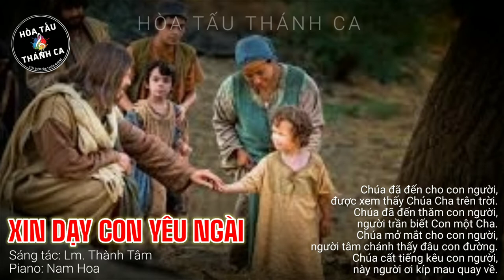XIN DẠY CON YÊU NGÀI | Độc tấu Piano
Độc tấu: XIN DẠY CON YÊU NGÀI | Piano

- Sáng tác: Lm. Thành Tâm
- Piano: Nam Hoa
1. Chúa đã đến cho con người, được xem thấy Chúa Cha trên trời. Chúa đã đến thăm con người, người trần biết Con một Cha. Chúa mở mắt cho con người, người tâm chánh thấy đâu con đường. Chúa cất tiếng kêu con người, này người ơi kíp mau quay về.

ĐK. Xin dạy con biết yêu Ngài, vì Ngài luôn yêu mến con nhiều. Xin dạy con biết yêu Ngài, vì Ngài luôn ban ơn tha thứ. Xin dạy con biết yêu Ngài dù con đây đam mê tội lỗi. Xin cho con yêu mến Ngài, dù bao phen con đã không yêu Ngài.

2. Chúa đã sống như con người Ngài ca hát với ai vui cười. Chúa đã sống như con người, Ngài than khóc với ai buồn đau. Chúa gánh vác như bao người Ngài lao tác kiếm cơm qua ngày. Chúa mãi mãi yêu con người, dù ra sao vẫn yêu con người.

3. Chúa đã chết cho dân Ngài được vui sống với Cha nhân từ. Chúa đã hứa cho con người một tình yêu sẽ không hề vơi. Chúa cất bước đi trong đời cùng ai đói khóc than ưu phiền. Chúa đã chết cho con người được mai sau phúc vinh muôn đời.